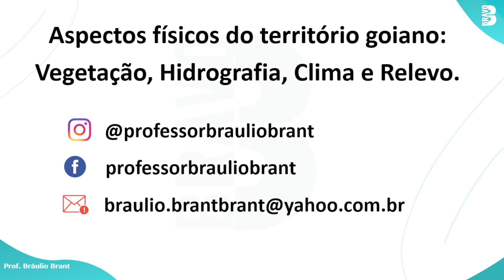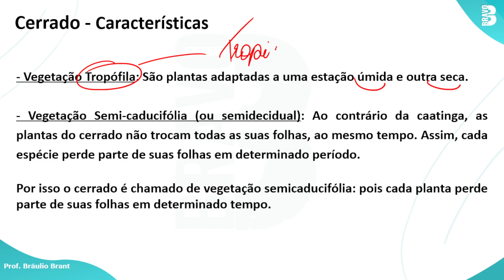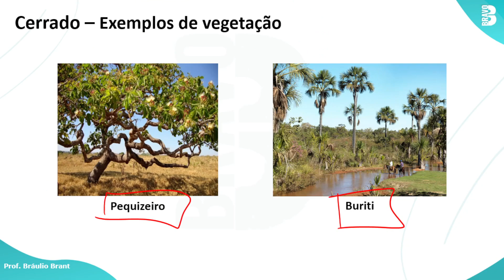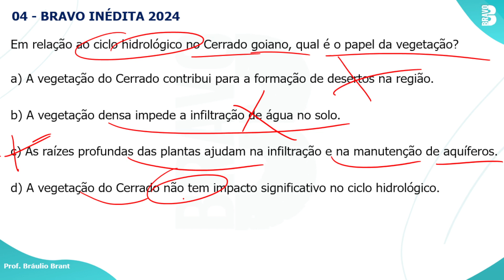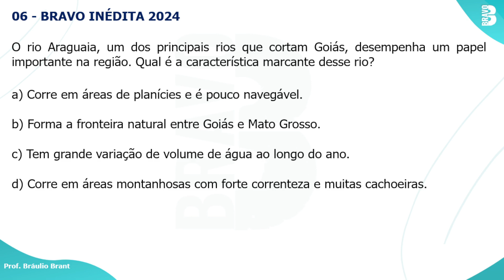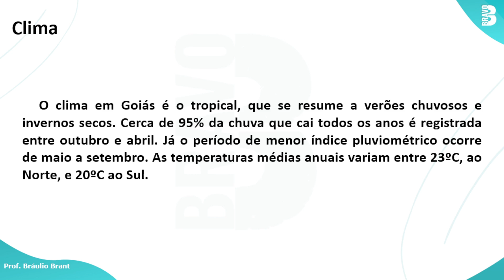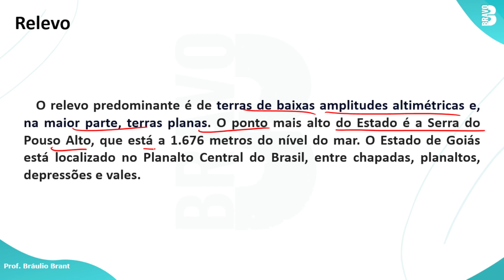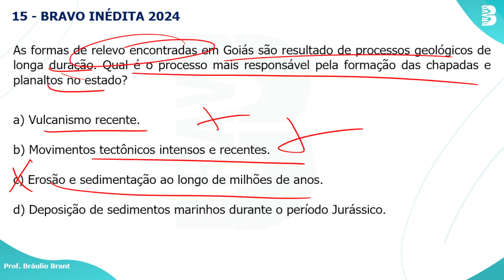Vegetação, Hidrografia, Clima e Relevo | Concurso PP GO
Aspectos físicos do território Goiano: Vegetação, Hidrografia, Clima e Relevo

Estude pelo Método Bravo e aprenda 3x mais rápido!